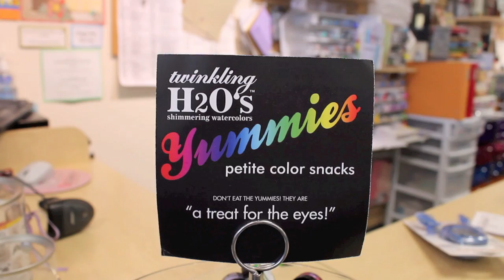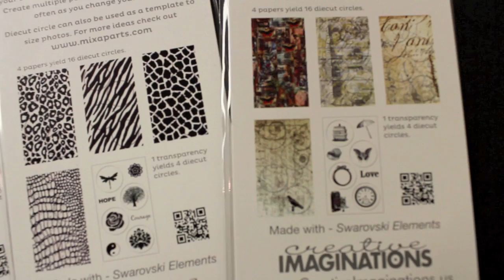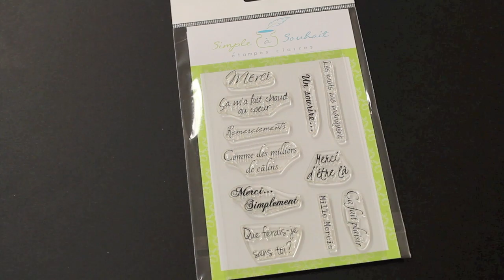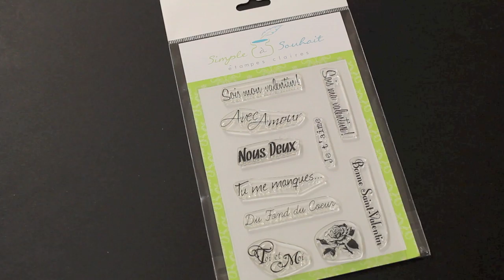Quoi d'neuf?! 7 juin 2012 This Just In!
les nouveautés pour cette semaine * what's new at the store this week!